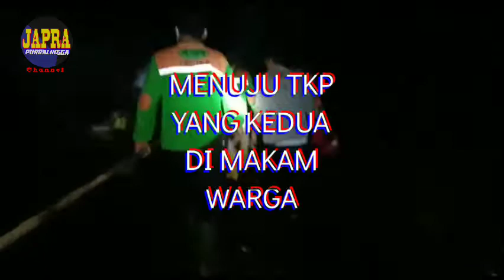Evakuasi Sarang Tawon // Di makam Majatengah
Evakuasi Sarang Tawon Di makam Desa Majatengah tanggal 22 Oktober 2021